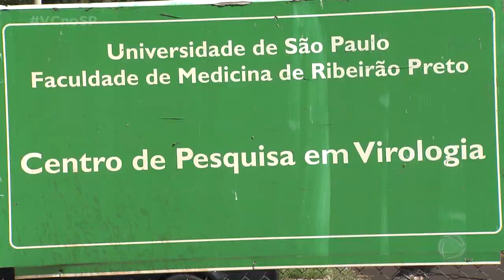Coronavac: USP deve comprovar eficácia da vacina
O governo do estado já anunciou que a coronavac é eficaz contra todas as variantes do coronavírus, mas a USP de Ribeirão Preto também está estudando a vacina, e o resultado deve sair em breve.